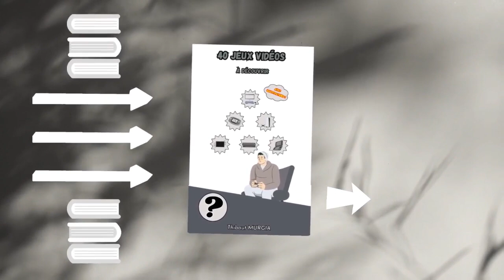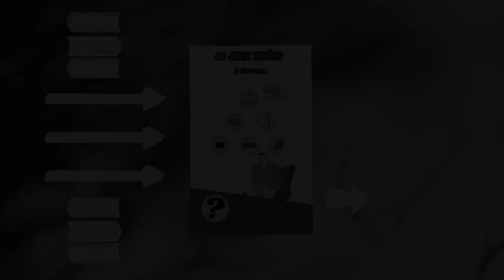GOD OF WAR 2018 : KRATOS RETOURNE LE TEMPLE DE TYR - CUT SCENE CINEMATIC / CINEMATIQUE